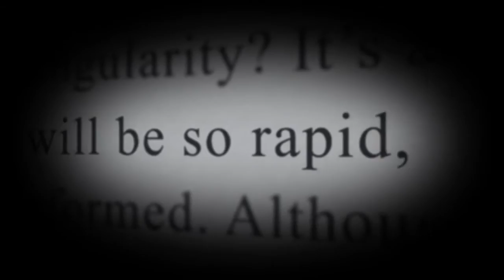What is Singularity? (Transcendent Man)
Ray Kurzweil, in this short video taken from the documentary Transcendent Man(2009) explains what he means by Singularity.